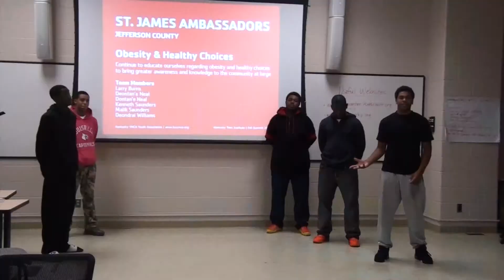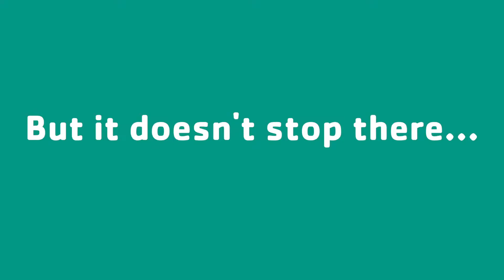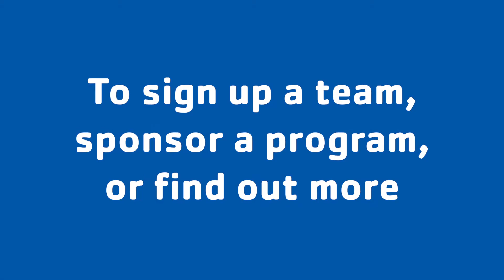Kentucky Teen Institute 2014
The Kentucky Teen Institute (KTI) develops the leadership capacity of teens to lead the way to greater health in our Commonwealth. Through dynamic and fun educational programming, teams of young people from across the state are trained to implement health initiatives in their communities and transform themselves in the process.